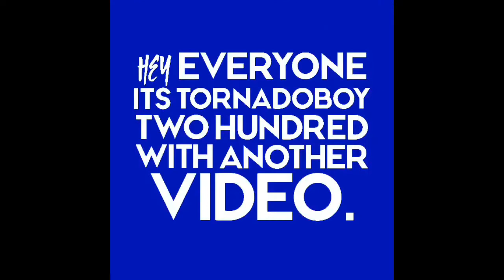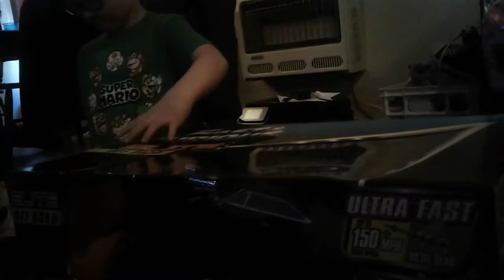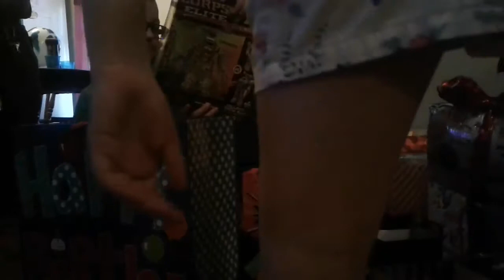Brennan's Birthday Party from 2017 and I got a new Outro.